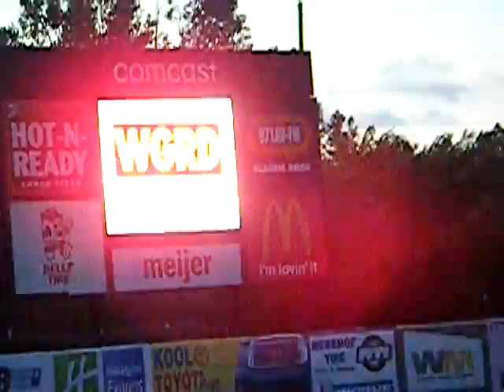Heart Shaped Box by. Seether Wingstock 2011